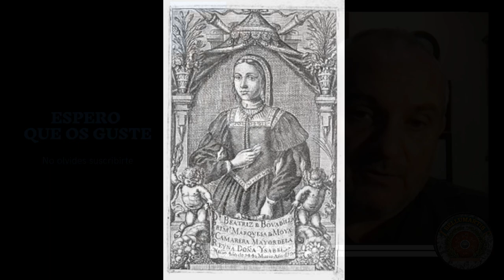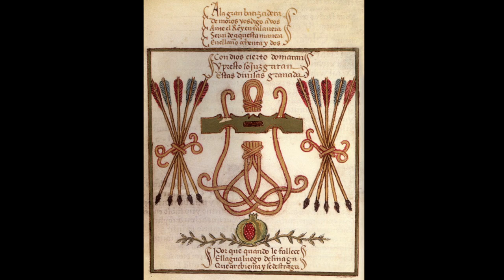BEATRÍZ DE BOBADILLA Y ULLOA. Gobernadora de las Islas de la Gomera y del Hierro *Mario Escobar*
Beatriz de Bobadilla y Ulloa (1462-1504) fue una de las mujeres más influyentes de su tiempo y, sin embargo, hoy es una gran olvidada. Amante de Fernando el Católico y Cristóbal Colón, llegó a ser gobernadora de las islas de La Gomera y El Hierro.
Gracias a Mario Escobar, autor de la novela "La gobernadora: Beatriz de Bobadilla" ** **, conoceremos a una mujer de armas tomar que destacó su crueldad, belleza y pasión.

Descubre los libros del invitado Mario Escobar